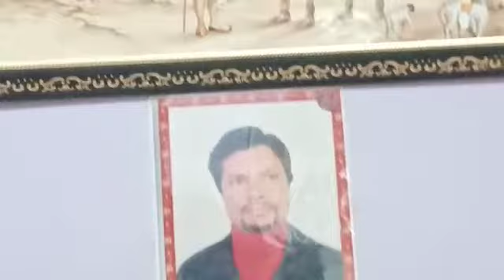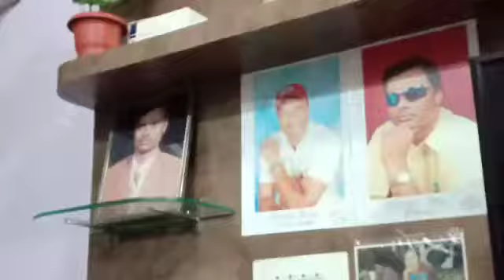Hello friends today's solo is from movie Abdulla Maine puchha chand se by MUSIC KA AVTAR SINGH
KAULDHAR FROM VILL AJNOUD LUDHIANA ON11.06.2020. please